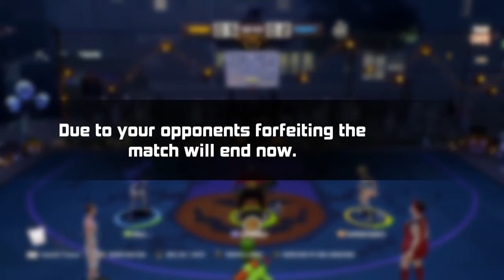3 on 3 Thursday